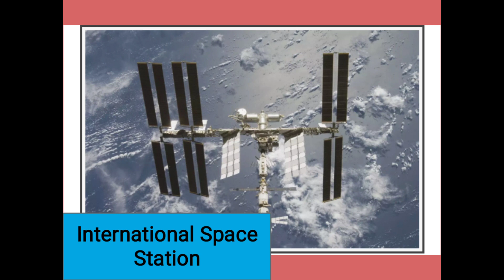Top 5 projects in the world